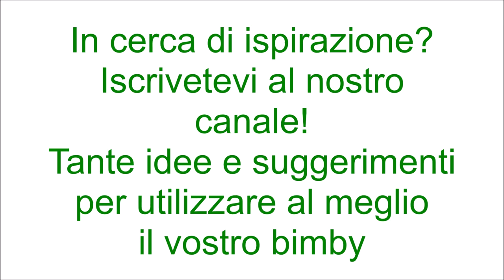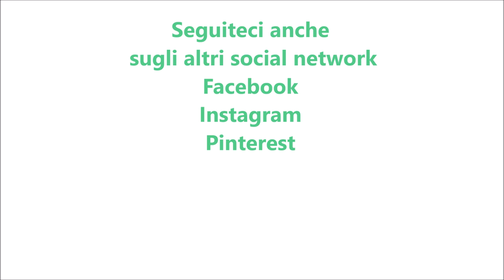Pizza in teglia ai 4 formaggi per bimby TM6 TM5 TM31 TM21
Ingredienti:
320 g di acqua a temperatura ambiente
1 cucchiaino di zucchero
10 g di lievito di birra fresco
600 g di farina di tipo "0"
60 g di olio e.v.o.
1 cucchiaino di sale

Ingredienti per farcire:
200 g di mozzarella tagliata a fette
100 g di provola affumicata tagliata a cubetti
100 g di gorgonzola tagliato a cubetti
100 g di fontina tagliata a cubetti
20 g di olio e.v.o.